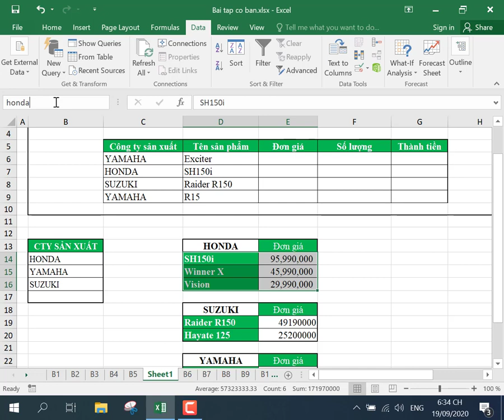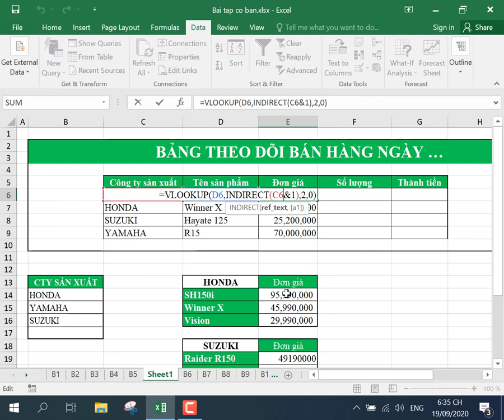Hướng Dẫn Cách Dò Tìm Nhiều Bảng Nhanh Chóng Trong Excel Phần 2 - Daotaotinhoc.vn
Đăng ký mua 150 Video thủ thuật Excel đỉnh cho văn phòng
Địa chỉ: Tầng 1 Toà nhà An Phú Plaza, 117-119 Lý Chính Thắng, Phường 7, Quận 3, Tp.HCM